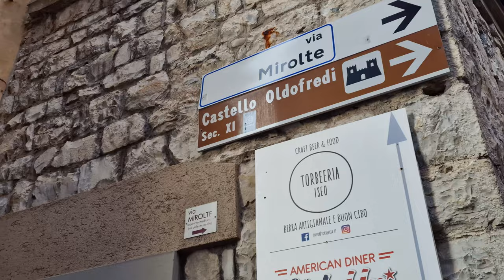🇮🇹 8k Lake Iseo in winter: Must-see Attractions And Activities In Iseo!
Explore the wonders of Iseo Town in winter! From breathtaking landscapes to cozy winter activities, this video unveils the top things to do in the charming town of Iseo. Discover the picturesque beauty of Lake Iseo and immerse yourself in the enchanting atmosphere that winter brings. Whether it's strolling along the scenic lakeside promenade or enjoying delicious local cuisine in cozy cafes, Iseo Town has something to offer for everyone. Join us on this captivating journey and let the magic of Iseo Town in winter captivate your senses. Don't miss out on this unforgettable experience!

By watching the videos on this channel, you can choose your next travel destination, and it helps you decide what attractions and places you'd like to see. What if you can't travel or go to your dream destination because it's too far or for any other reason? No problem because with our video you can travel from home. Yes! Our videos are also an excellent virtual tour experience or a perfect opportunity to travel from home tour. Enjoy our travel from home tours!